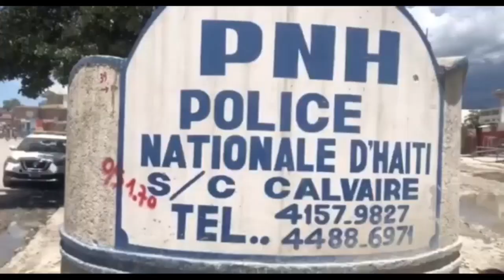Chèf gang IZO debake sou Elbé a Ariel/ Atis Bourik Delatalay byen mal nan prizon | TT lage gwo dosye